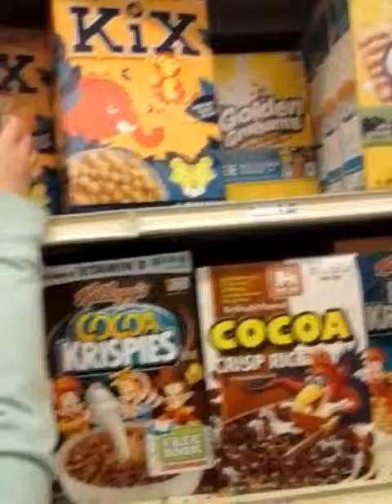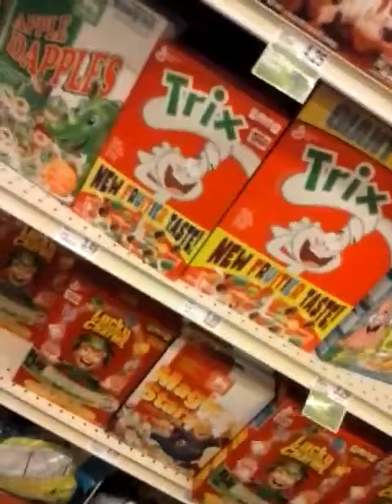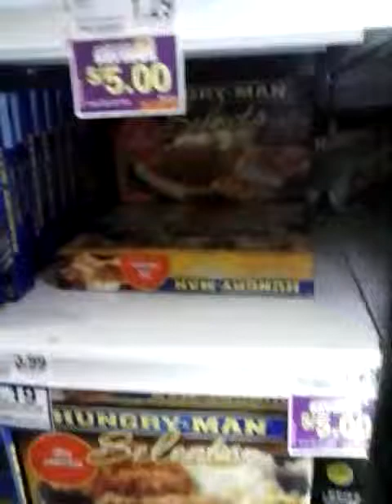Fun Day at Food Lion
Shopping with the kids.